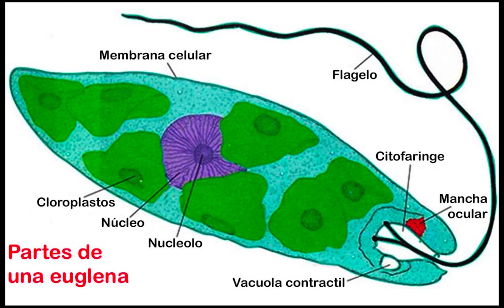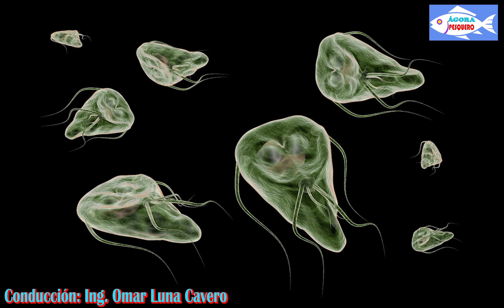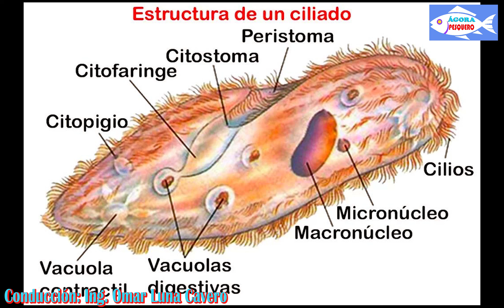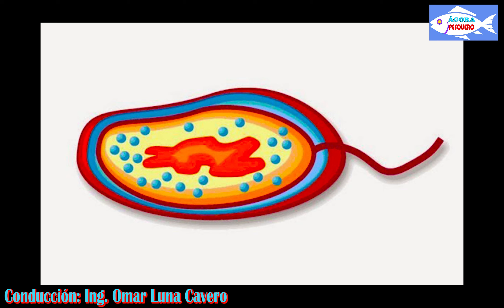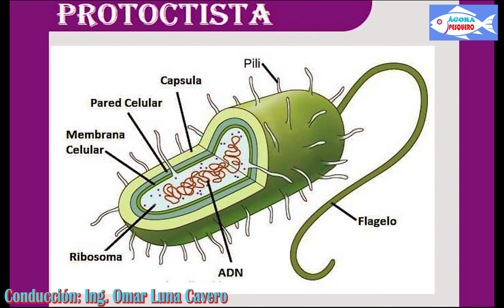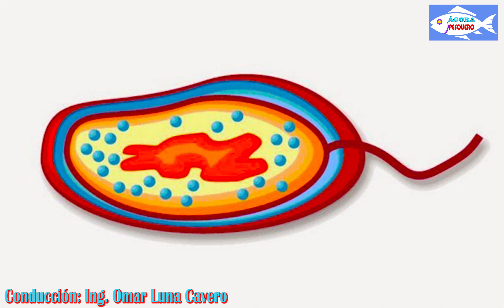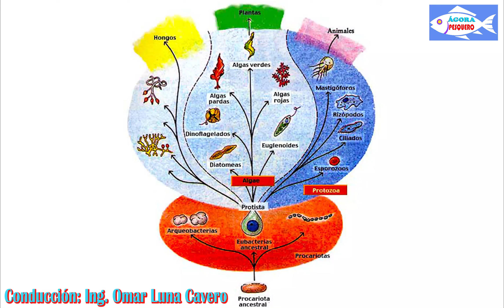Organismos protistas - una genialidad para la vida acuática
Proyecto protista